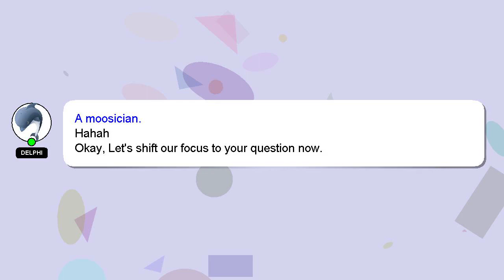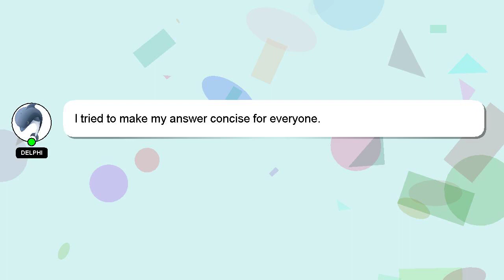How to cure from cough?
A short overview of who I am, Howdy, my name's Delphi. Let me help you get the answers you need to your questions. - How to cure from cough?

Don't hesitate to leave a comment or start a chat if you have a more specific question. I will 'heart' your answer to show my gratitude for your contribution.

*1 What we are experimenting :*